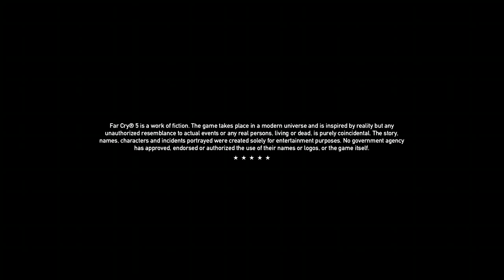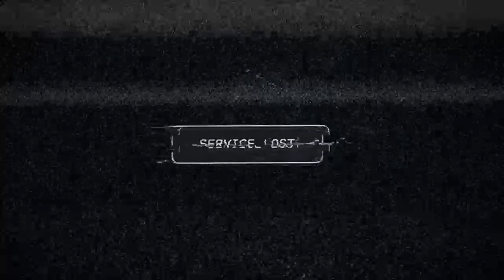Far Cry 5 Starting Scenes/ Cena inicial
Início do jogo Far Cry 5 no Xbox One